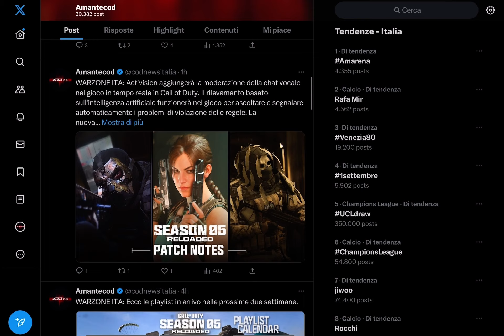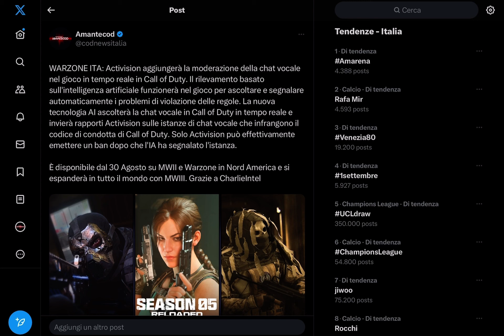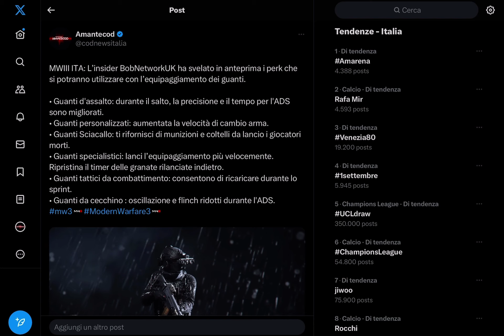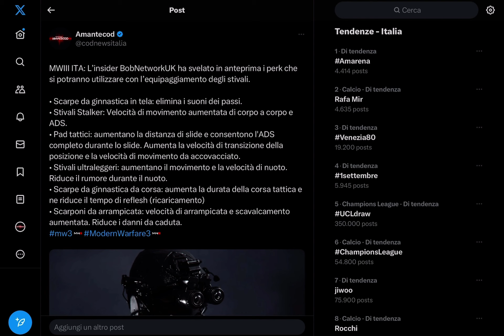COME FUNZIONANO I PERK E COME INCIDONO SUL MOVEMENT DI MWIII 2023